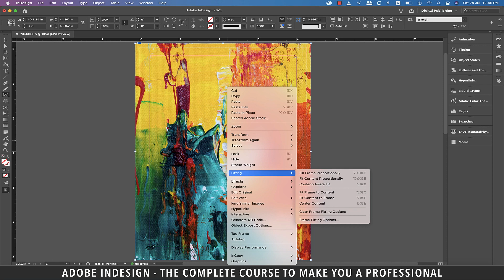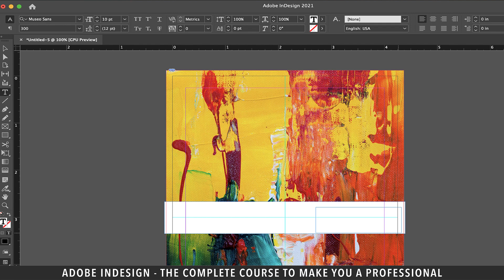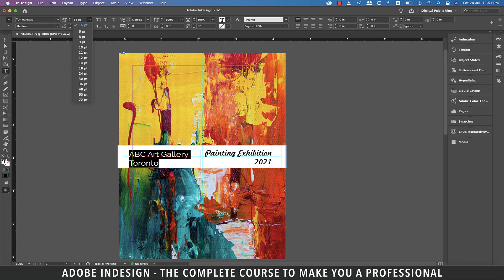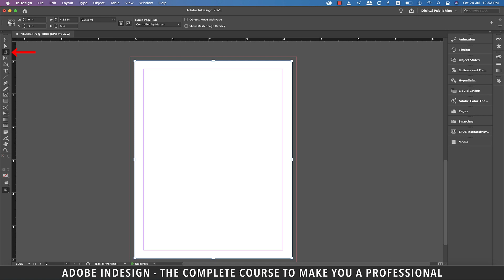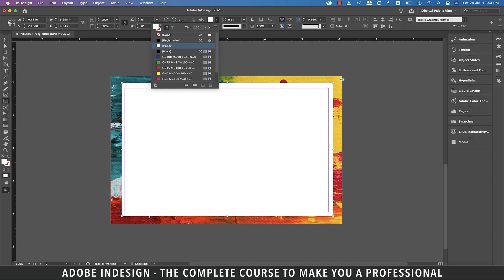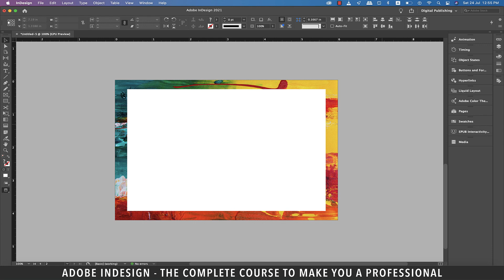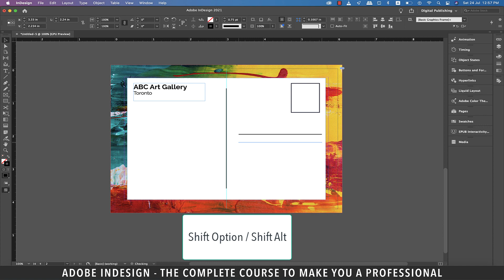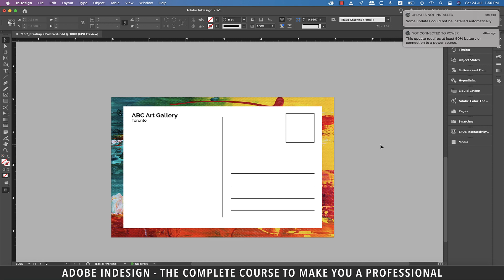Adobe InDesign Course - Class 61 (Creating a Postcard)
Adobe InDesign Course - Class 61 (Creating a Postcard) demonstrates how to create a postcard in InDesign.